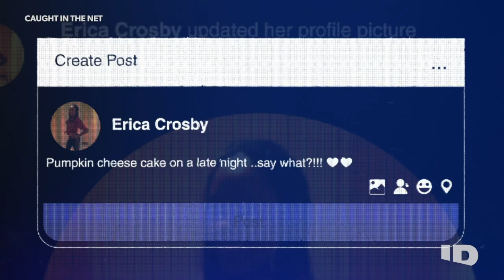New Series: This Season on Caught in the Net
See what happens when the clues to a murder aren't just physical but digital. From chat rooms and cellphone apps to GPS and fitness trackers, this gripping series presents true stories of investigators entering the digital world to track down a killer.